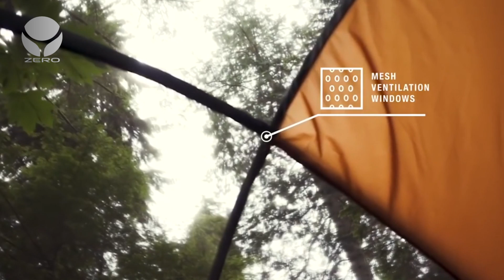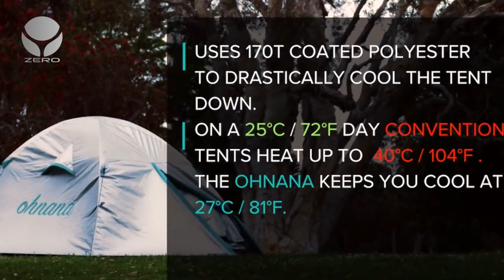10 tende da campeggio incredibili che devi vedere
Se vi piace la natura allora probabilmente sarete anche appassionati di campeggio. Mentre un tempo le tende dedicate erano molto più spartane e anche difficili da montare, al giorno d’oggi il mercato propone soluzioni sempre più innovative e confortevoli ma soprattutto semplici da installare anche per principianti. Se vi piace questo tipo di escursioni allora dovreste dare un occhiata a queste 10 tende da campeggio incredibili!

Cosa ne pensate? Fatecelo sapere nei commenti qui sotto...

Visita le pagine
Grazie del Supporto!